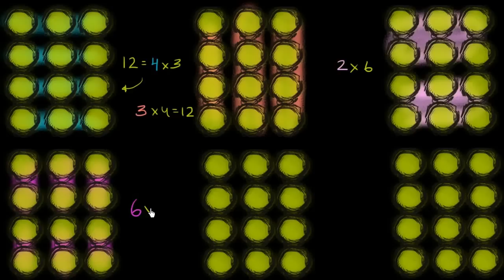Nesne Gruplarıyla Çarpma İşlemi (Aritmetik / Çarpma ve Bölme)